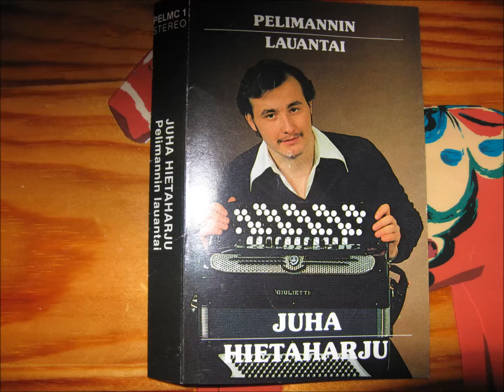Saarijärven polkka J Hietaharju